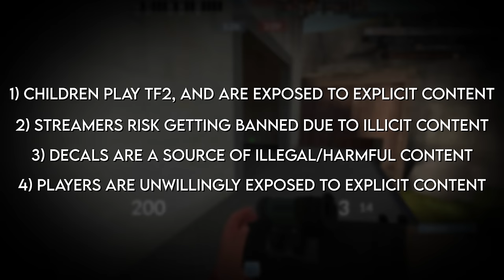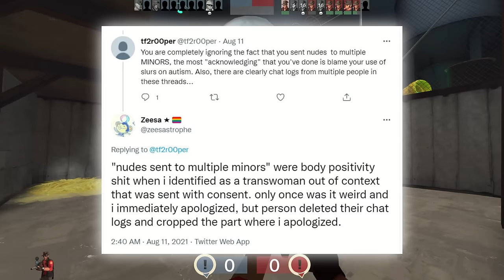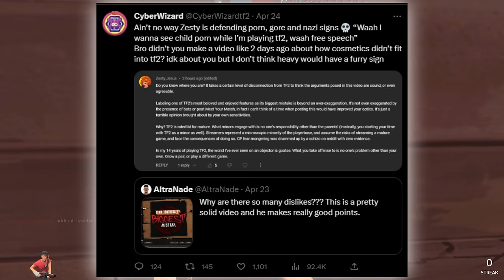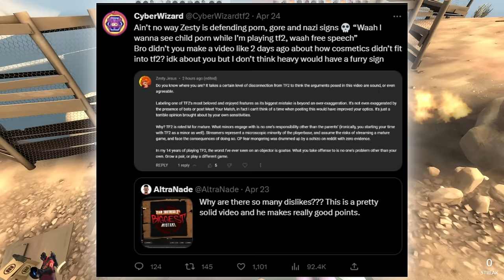TF2: Thoughts on Decals (and User-Generated Content)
I expect the worst from uploading this, but it needed to be said.

Thumbnail Work by Mar (aka Garfunkle). They make a lot of cool items for TF2, check them out

Music
Meathook-Mick Gordon (Doom Eternal OST)

Youtube keeps obliterating the quality of my videos, no matter what render settings I use, I apologize for the crusty quality.